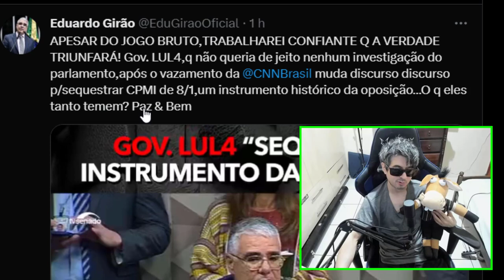EDUARDO GIRÃO FAZ DESABAFO NA CPMI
Eduardo girão diz tudo o que pensa na cpmi